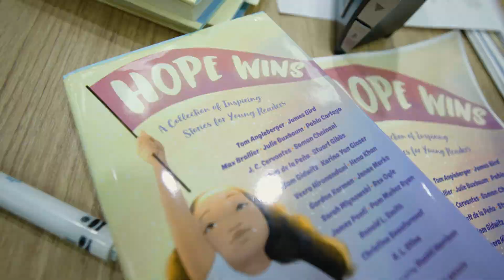Hope Wins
Skaggs Elementary had a very special guest attend their recent book club. Courtney Walker, Plano ISD's current Elementary Teacher of the Year, welcomed Penguin Random House Editor Rose Brock to discuss her book "Hope Wins." See how it is growing students' love of reading and inspiring the next generation of authors.